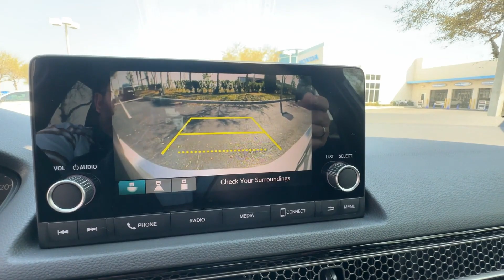2024 Honda Civic Sedan Sport Winter Garden, Clermont, Windermere, Winter Park, The Villages FL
2024 Honda Civic Sedan Sport 2HGFE2F50RH548620 Video

This 2024 Honda Civic Sedan Sport is full of phenomenal features such as: